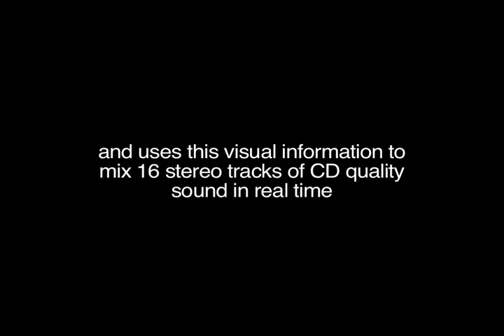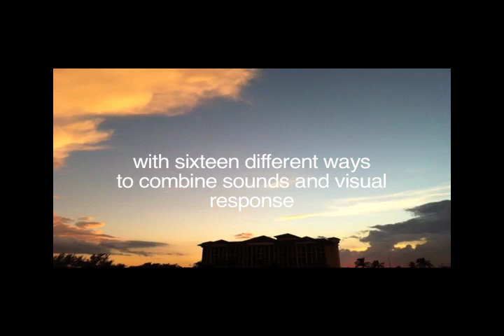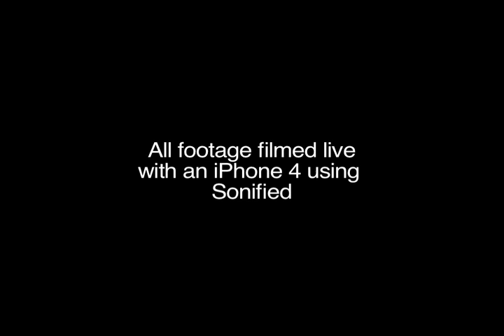Sonified: translate what your video camera sees into sound in real time.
Sonified translates what your video camera sees into sound. Sonified takes visual information (color and or brightness values) from the iPhone/iPad video camera and uses it to mix 16 stereo tracks of CD quality music in real time, translating what your video camera sees into sound. This process, called "sonification", turns the iPhone/iPad into an interactive audio-visual instrument. Sonified records the video and CD quality sound simultaneously as QuickTime movies.

"Sonified is an immersive experience unlike any other."
Douglas Murray, Sound Designer / Mixer / Sound Editor on over 70 films including The English Patient, Harry Potter and the Goblet of Fire, Twin Peaks: Fire Walk With Me and Cloverfield

Details / Sonified 1.0:
Real time mixing of audio based off of brightness and or color values.
16 different ways to combine sounds and visual response.
4 Sonified "instruments", each with its own unique way of mixing sound based off of visual information: based off of brightness, based off of color, based off of both brightness and color simultaneously, or based off of brightness and color proportioned towards color.
A total of 64 stereo tracks of sound in four separate Sonified "scenes" all in 44.1 kHz 16-bit CD quality audio.
Extremely responsive, with close to zero-latency between what your camera sees and what you hear.
Record video and CD quality sound simultaneously as QuickTime movies and save on your iPhone or iPad.
Sonified 1.0 is for the iPhone 4, 4S, iPad 2 / iOS 4.3 and above /